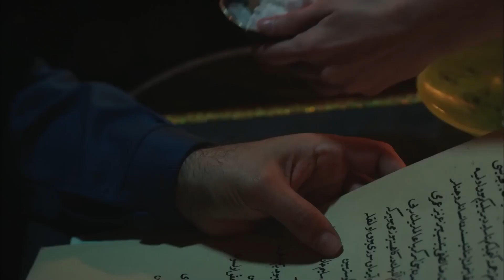Sultana Hurrem's Plan Was Ruined | Magnificent Century Episode 98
Sultana Hurrem's Plan Was Ruined "HOW CAN YOU NOT ACHIEVE THIS?"

Everyone gets shocked that Mihrimah has accepted marrying Rustem. Mahidevran takes an action to prevent the marriage since she considers Rustem a danger for Mustafa. Meanwhile, Mihrimah regrets her decision. While she was dreaming of the power she'll gain thanks to Rustem, she gets hit unexpectedly. Suleiman hears about "lazarlike" rumor about Rustem. Seikh Masuki reappears again and gets executed after he is judged. Mihrimah revenges on Malkocoglu who hasn't requited her love. In the meantime, Hurrem takes an action against Sultana Sah. Sultana Sah learns about her husband's betrayal for all hell break loose. Rustem surivives Mahidevran's plot with an end-run. However, he falls into Sultana Sah's deadly trap.
The news that Mihrimah and Rustem will get married comes in the palace like a bombshell. The day that Rustem has been dreaming of has come. He divorces Nigar without losing time. Even if Mihrimah regrets the sudden decision she has made getting angry, the die is cast. Everyone, especially Mahidevran, gets worried about the the power Rustem will gain as son-in-law. Mahidevran sends a message that Rustem is "lazarlike" to Suleiman to be able to prevent this marriage. Suleiman stops the preparations of the wedding. Malkocoglu goes on stringing Silvia along. However, he gets shocked because of Mihrimah's revenge game. Meanwhile, Seikh Masuki comes back to the capital. He gets tried with his twelve disciples and gets executed. Hurrem is determined about driving a wedge betwee Sultana Sah and Lutfi Pasha. She throws the odalisque that she has sent for the Pasha to Sultana Sah. Sultana Sah get ragious after she learns about her husband's betrayal.